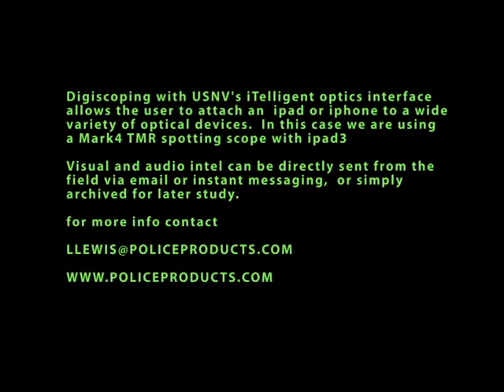iTelligent Tactical Digiscoping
Adamson Police Products testing the new iTelligent(TM) optical adaptation system by US Night Vision.  Even though it was quite windy and we had bad sun glare, this is obviously a powerful and flexible tool.